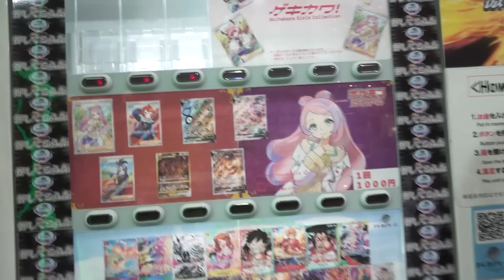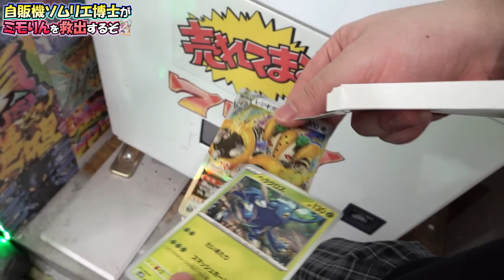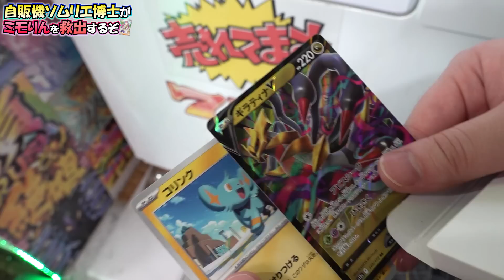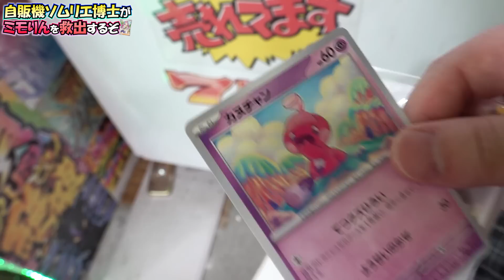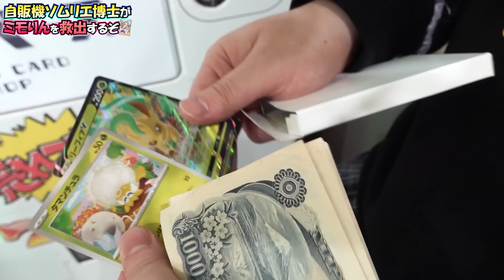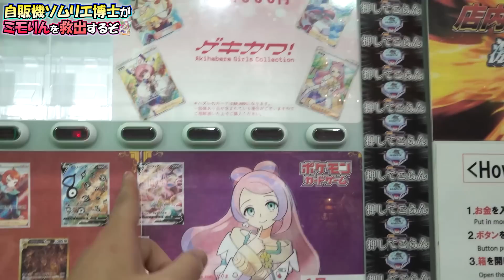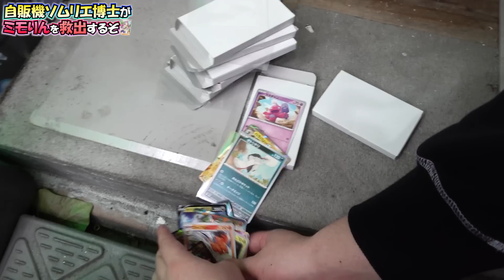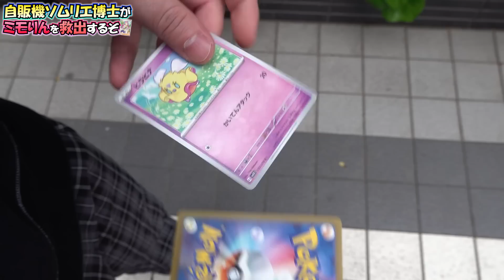【ポケカ】秋葉原に新しくできたポケカ自販機1列枯らしてミモザSR出すぞ！！【開封動画】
秋葉原ポケカ自販機ソムリエです。